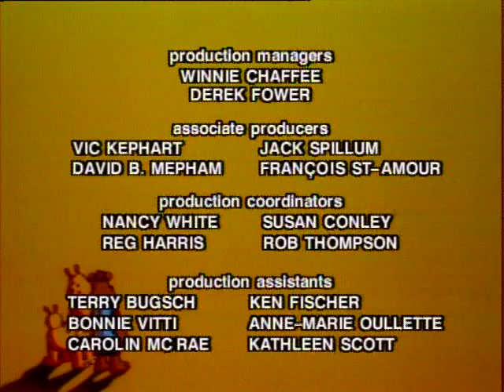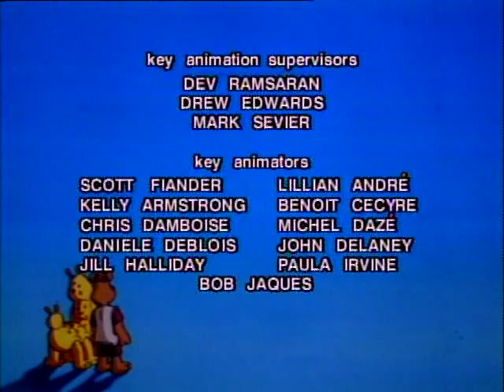The Adventures Of Teddy Ruxpin E65 The Mystery Unravelsv